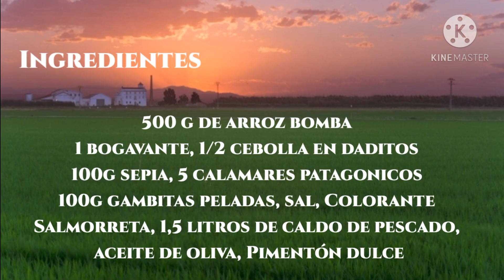Arroz MELOSO DE BOGAVANTE en cazuela de barro (TRADICIONAL) 🦐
ingredientes
500g de arroz bomba
1 bogavante
1/2 cebolla en daditos
100g de sepia
5 calamares patagonicos
100g de gamba pelada o gambon
sal,colorante,pimentón dulce
salmorreta
1,5 litros de caldo de pescado